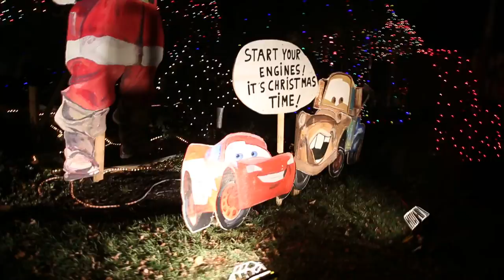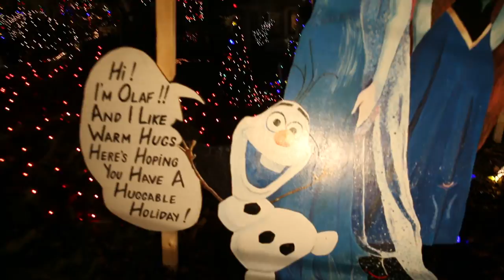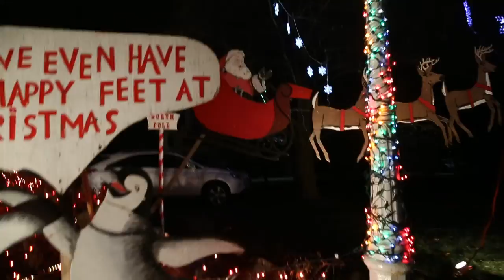HOLIDAY CHRISTMAS LIGHTS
LARGEST DISPLAY OF HOLIDAY LIGHTS IN THE AREA.LOCATED AT LOCAL CHURCH ON VALLEY FORGE ROAD IN KING OF PRUSSIA.RIGHT BELOW THE UPPER MERION TOWNSHIP BLDG.